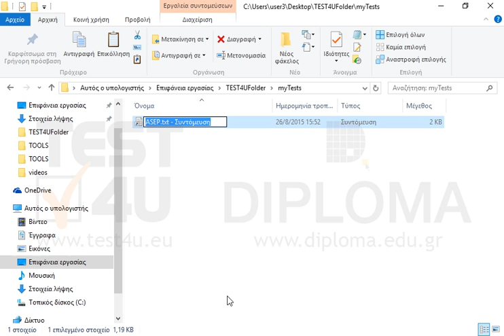Δημιουργήστε μια συντόμευση του αρχείου ASEP.txt μέσα στον φάκελο myTests, με όνομα ASEP4U.